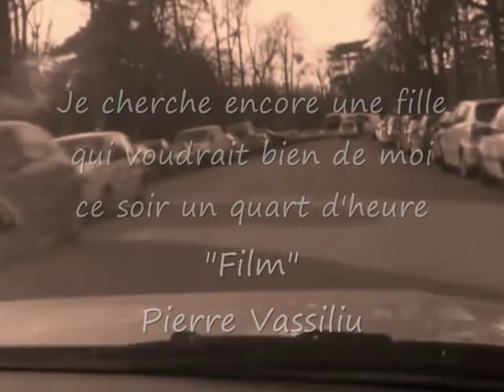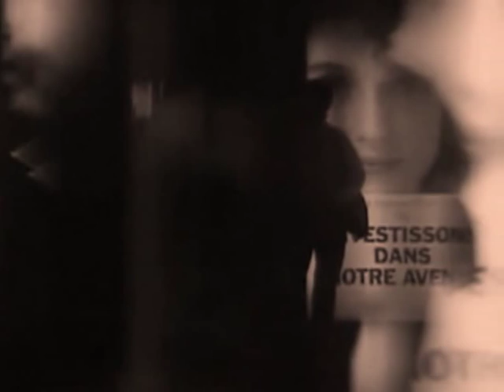Je cherche encore une fille....wmv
"Film" En concert live enregistrement inédit au théâtre Dejazet'81. Guitare solo; violoncelle et chant: Denis van Hecke - Guitare, chant, percutions: Christophe Monthieu - Basse, percutions: Jacques "blette" Thomas - Percutions: Sam Ateba - Drums, chant: Michel Santangelli - Claviers, percussions: Frank Wuytts - Saxe, flûte, percussions: Jeff leigh - Chant, percussions: Anne Vassiliu, Danielle Chadelau - Sono: Thierry Magal.